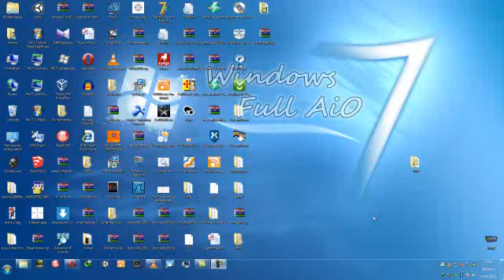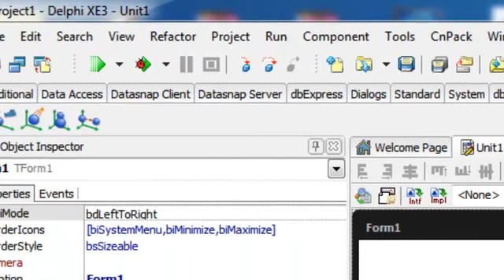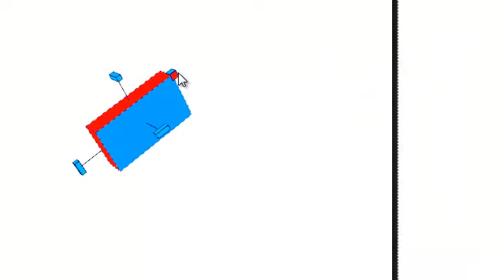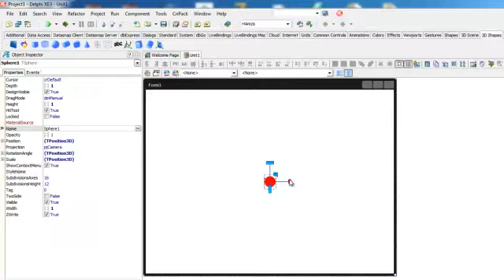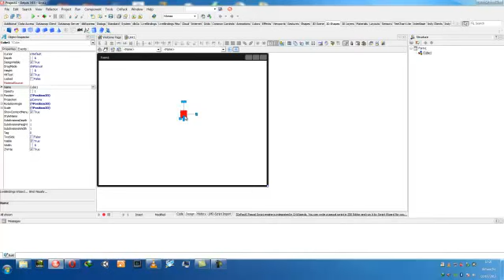Part01_D3d_E01 دورةالدلفي 3 دي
Delphi xe3 Firemonkey 3d